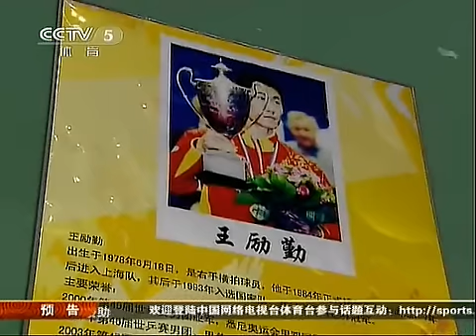China preparing for WTTC 2011 Rotterdam